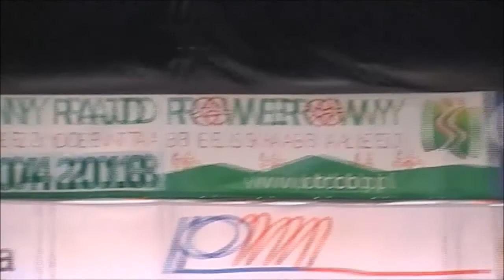Wyprawa do Górek Wielkich.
Wyprawa rowerowa z dnia 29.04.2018 do Górek Wielkich połączona z 44 Rodzinnym Rajdem Rowerowym w Bielsku-Białej. Przejechane 111 km